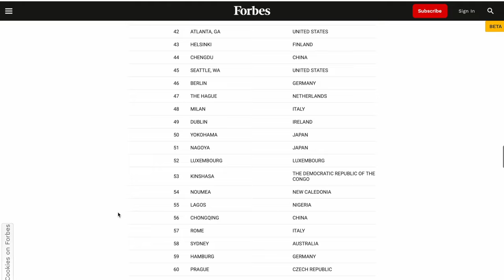WHAT I SPEND IN A MONTH + what I save!💰 | The REAL Cost Of Living in London | 2023 EDITION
✈️ Travel with me in October, 2024 to Turkey.

How Much Does it Really Cost to Live in London?💰
Let's break down my monthly expenses as a doctor working in London.

00:00 Intro
00:29 I have made cuts in my life :(
00:41 Inflation in the U.K
1:34 London is expensive
1:49 Why do we want to continue living in London?
2:23 On an average monthly spending...
2:46 Forbes - Most expensive cities in the world
2:59 Home bills
5:50 Grocery bills
6:58 Membership fees
9:01 Subscriptions
11:17 Total Cost
11:41 Why I made this video
12:01 Do I end up saving any money every month?
13:04 Concluding thoughts

💳 Sign-Up To Get 30,000 Amex Points Using This Link(free to sign up): Amex Points

💻Click on the link to watch the video on how to maximise your chances of getting your first job in the NHS as an IMG and also get a month's free subscription of Skillshare

☕A lot of you msg me that you'd be willing to pay for a 1-on-1 career guidance session. If that's you and you'd like to chip in for a cuppa tea/coffee instead for the free content here, click on the link below and do your thing. 🥰

✨𝐈𝐦𝐩𝐨𝐫𝐭𝐚𝐧𝐭 𝐋𝐢𝐧𝐤𝐬✨
📹Canon M50 Camera
📸Sony rx100 vii

📕 Must read for CVs, NHS interviews, new starters in the NHS (𝐎𝐱𝐟𝐨𝐫𝐝 𝐇𝐚𝐧𝐝𝐛𝐨𝐨𝐤 𝐟𝐨𝐫 𝐓𝐡𝐞 𝐅𝐨𝐮𝐧𝐝𝐚𝐭𝐢𝐨𝐧 𝐏𝐫𝐨𝐠𝐫𝐚𝐦𝐦𝐞)
📚 𝐁𝐫𝐞𝐚𝐤𝐢𝐧𝐠 𝐓𝐡𝐞 𝐈𝐜𝐞 - 𝐈𝐧𝐭𝐫𝐨𝐝𝐮𝐜𝐭𝐢𝐨𝐧, 𝐂𝐨𝐦𝐦𝐨𝐧 𝐓𝐚𝐬𝐤𝐬 𝐚𝐧𝐝 𝐄𝐦𝐞𝐫𝐠𝐞𝐧𝐜𝐢𝐞𝐬 𝐅𝐨𝐫 𝐓𝐫𝐚𝐢𝐧𝐞𝐞𝐬 (Very useful book for IMGs who are new to NHS)
📖 Oxford Handbook For Psychiatry
📘 Shorter Oxford Textbook For Psychiatry
📗Sims' Symptoms In The Mind
🔖 Maudsley Prescribing Guidelines
📒Maudsley Handbook Of Practical Psychiatry
📙Maudsley Practical Guidelines For Physical Health
📓 Fish's Clinical Psychopathology

So, if you you'd like to chip in for a cuppa tea/coffee to keep me fuelled, click on the button below and do your thing. :)

Hi! My name is Monisha...your friendly neighbourhood junior doctor currently training in Psychiatry in London. I was born and raised in India and moved to England in 2018. I make videos about my International Medical Graduate(IMG) journey, life in the U.K as an expat and given you an insight into the life of a doctor in the U.K
This channel's ethos will always be about trying to strike that - 'work life balance'. So, I hope you enjoy watching the vlogs!

I thrive on the love and appreciation from you guys and I couldn't possibly have done it without your support. So, thank you.🙏🏼

👌🏼If you enjoyed this video then it would mean the world to me if you clicked on that like button. Your support means everything to me.